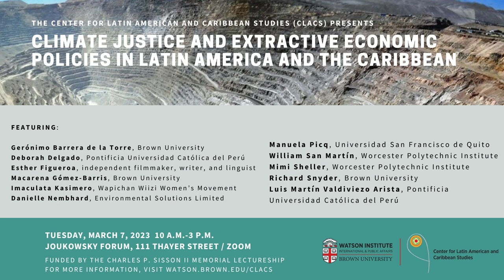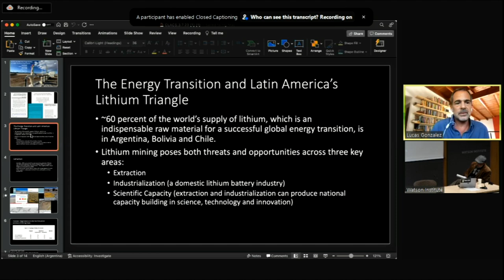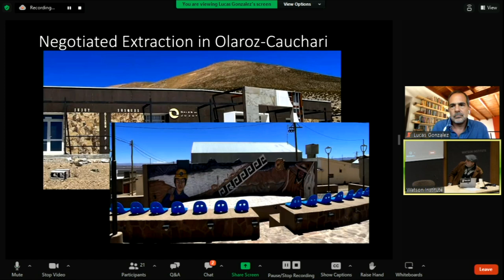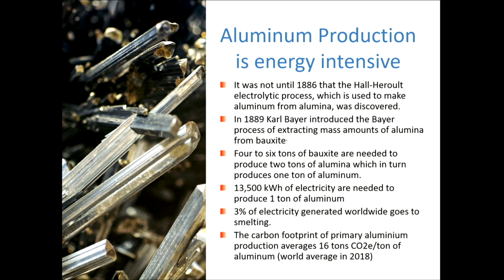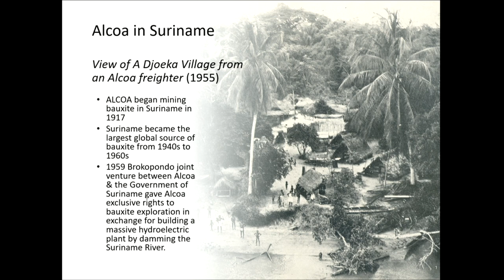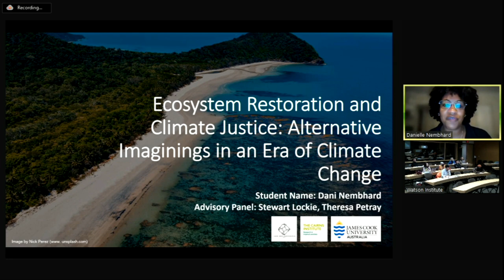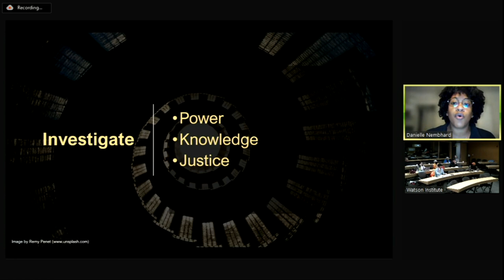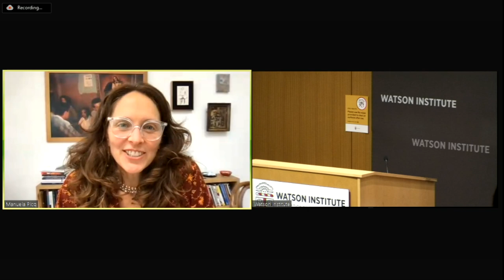Part 2 - Climate Justice and Extractive Economic Policies in Latin America and the Caribbean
Join us for a hybrid conference on climate justice and extractive economic policies in Latin America and the Caribbean, part of the 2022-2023 lectureship that CLACS is organizing with the support of the Dean of the Faculty's Office.

Event Program
10:00 - 11:30 a.m. | “Fly Me to the Moon”
Patsy Lewis (CLACS Director) in conversation with filmmaker Esther Figueroa

11:30 - 1:00 p.m. | Panel 1: Extractivist Sectors and Challenges of Alternative Energy
"Extractivist Sectors and Challenges of Alternative Energy" | Luis Martin Valdiviezo Arista
"Can the Energy Transition be Fair? The Politics of Extraction in South America’s Lithium Triangle"| Richard Synder and Lucas Gonzalez
“Dishing the Dirt on Bauxite Mining in the Caribbean” | Mimi Sheller
"Ecosystem Restoration and Climate Justice: Alternative Imaginings in an Era of Climate Change" | Danielle Nembhard
“Defending the defenders: How the politics of consent can restore our world” | Manuela Picq

1:30 - 3:00 p.m. | Panel 2: Climate Adaptation: Alternative Strategies and Perspectives
Chair: Macarena Gomez-Barris
"Beyond illegality: Accumulation and Stigma in the Amazonian borders" | Deborah Delgado
"The frontiers of carbon offsetting: international markets in Indigenous and campesino territories in Mexico" | Gerónimo Barrera de la Torre
"Food shortage in the wake of extractivism: How the climate and environmental impacts of extractive industries in the Rupununi leads to food insecurity" | Imaculata Kasimero